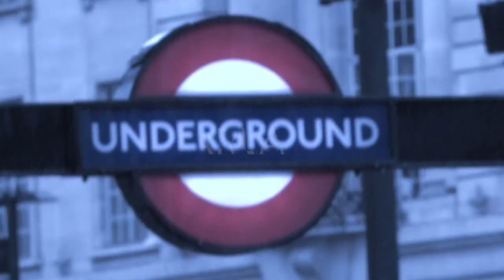SAILORS WORST Nightmare! Cleaning the bloody toilets!. Sailing Ocean Fox Ep 27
Sailors worst nightmare, you don’t want to have this problem. Our toilet completely blocked and we spent ages trying to fix. We have a very difficult mooring with cross winds, but we managed it in the end and Ocean Fox was safely moored.

Follow our blog with our daily adventures on Facebook

Check the photos on Instagram

Have a look at the food we eat on board of Ocean Fox

We are really enjoying this life and share everything with you it's been wonderful . Thank you very much, you guys are amazing.

Much love

Carla & Simon

Two days after the wedding laying on the beach, talking about sailing, Carla suggested... why don't we sail around the world? Guess what Simon said? "Let's do it" He took it with no second thoughts! And here we are, fifteen months after that day in Barbados, we started our adventure in Croatia.